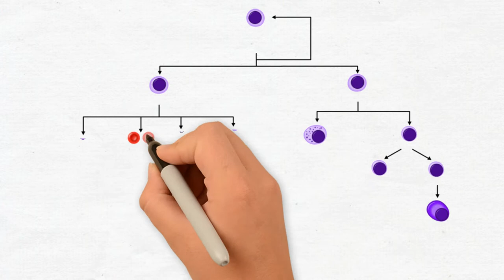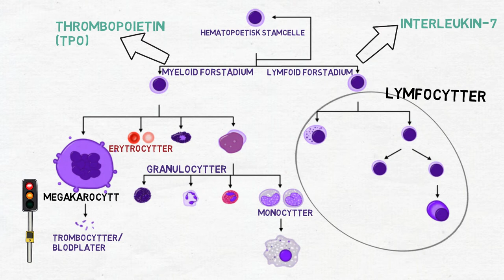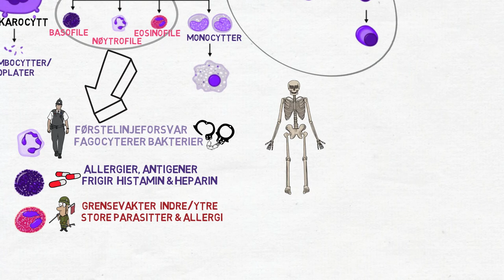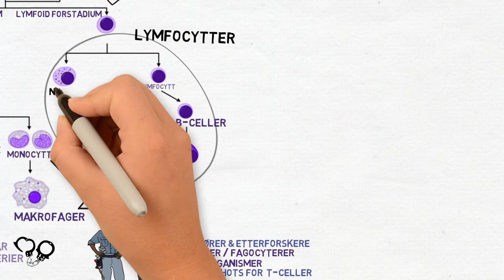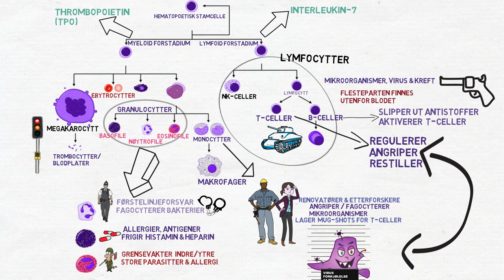Hvite blodceller - Sammensetning og oppgaver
Hvite blodcellers sammensetning og oppgaver. Laget for bachelorstudenter ved fakultet for helsevitenskap, OsloMet - Storbyuniversitetet.